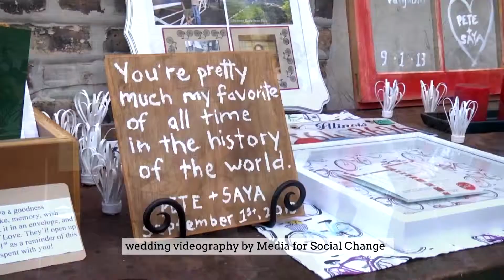Darque Syde Presents: Women Making History Today - Eps 06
Called “Accessible Oprah,” Saya Hillman was fired in 2004 and has been blissfully self-employed since via her lifestyle business Mac & Cheese
Productions℠. Think adult summer camp, for the personal and professional space.

Saya was one of Brazen Careerist’s Top Twenty Young Professionals to Watch, has been featured in Forbes and the New York Times, and is a TEDx speaker. She’s married to someone she met at one of her own events and they pulled off an almost 100% bartered wedding.

She helps others live a Life of Yes℠ by connecting people to people, to opportunities, and to themselves.